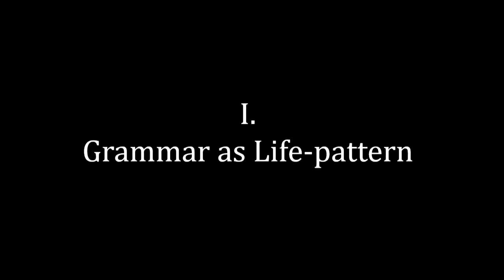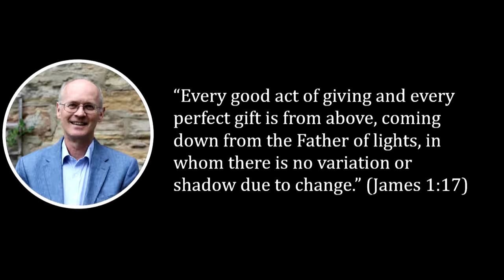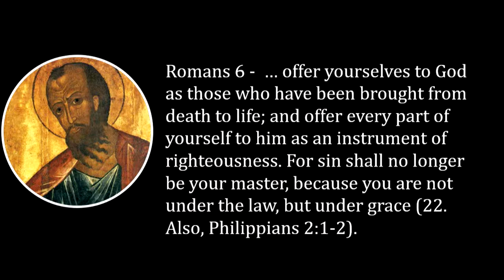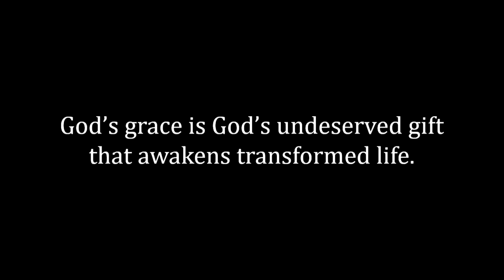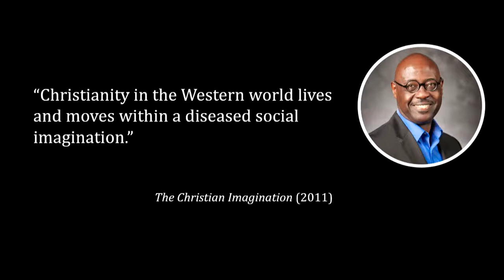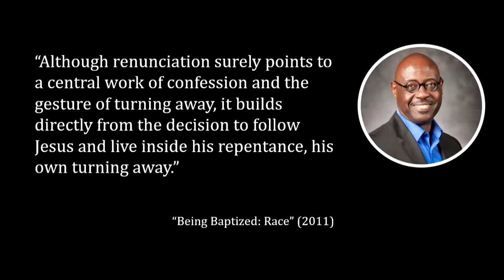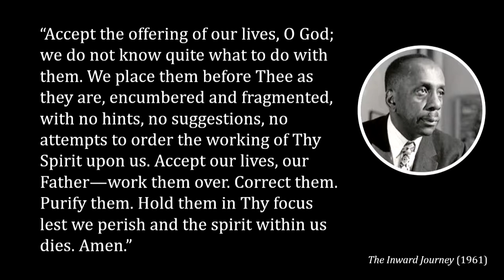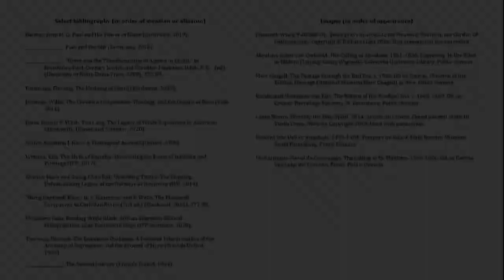Forester Lecture - Rev. Dr. Kent Eilers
Rev. Dr. Kent Eilers, professor of theology, will present the work that resulted in his fourth book, The Grammar of Grace.